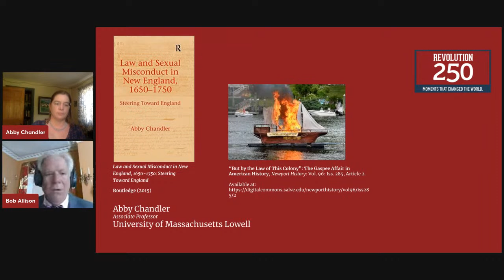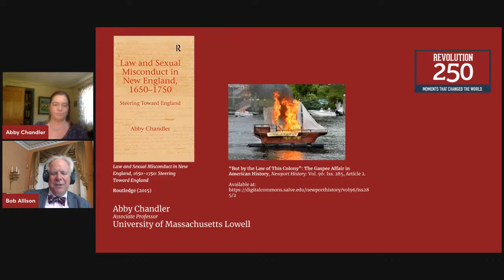Revolution 250 Podcast - The Gaspee Affair in American History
June 10, 2022 marked the 250th anniversary of the burning of the HMS Gaspee by members of the Sons of Liberty in Rhode Island.  Was it "the spark that ignited the Revolution" or just one of a series of protests that grew more and more confrontational until open warfare broke out at Lexington & Concord in April of 1775.  Join Professor Bob Allison (Chair, Suffolk University Department of History, Language, & Global Culture) in conversation with Abby Chandler, Associate Professor of Early American History at the University of Massachusetts Lowell and author of a recent article on the burning of HMS Gaspee for Newport History.